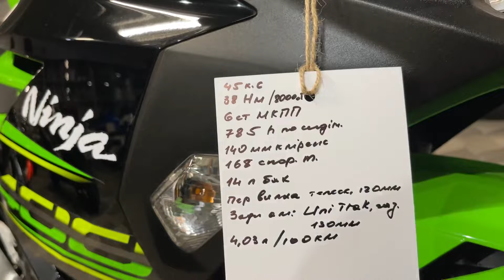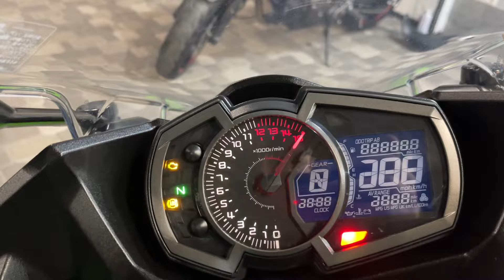Kawasaki Ninja 400 - 2017 р.в. Art.0414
Переваги покупки у нас:
1. Отримуєте повний пакет всіх необхідних документів для постановки на облік
2. Мотоцикл пройшов дефектовку і проведено передпродажне обслуговування
3. Надається гарантія 1000 км, або 1 рік експлуатації
4. Пільгові умови доставки по всій Україні.

Телефонуйте️, пишіть, а краще приїжджайте і зробіть тест драйв/